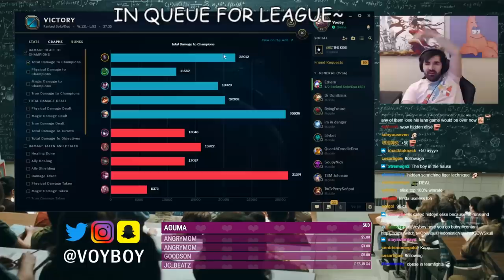My Venomous Rylai's Elise Top Tech! 🕷️| Voyboy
The itsy bitsy spider climbs to Challenger in the top lane this time. 😤 Goodbye jungle, hello solo lane Elise. 😎 Voy brings back his Famous LCS 100% win rate Elise top for the Genius Gang today, but after all her nerfs and adjustments over the years, will it be as good as he remembers? Or could this really be the new next OP meta!? 🕸️